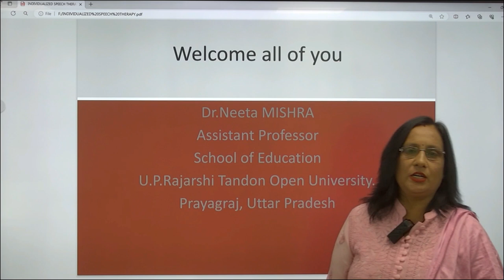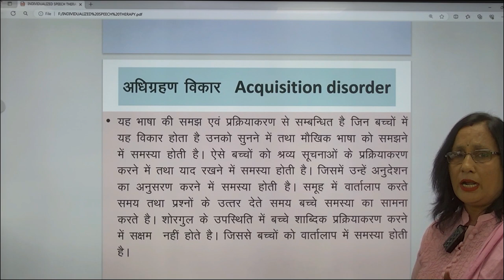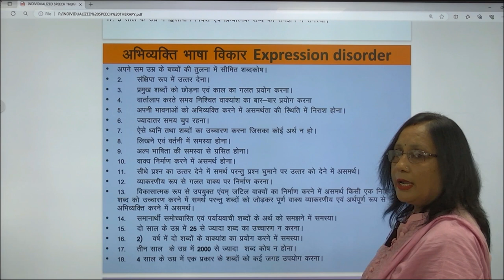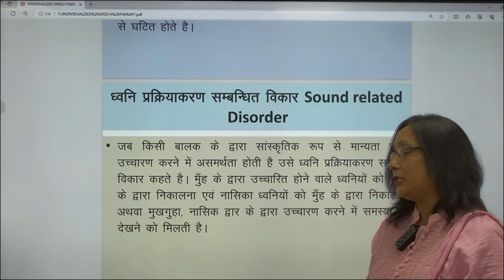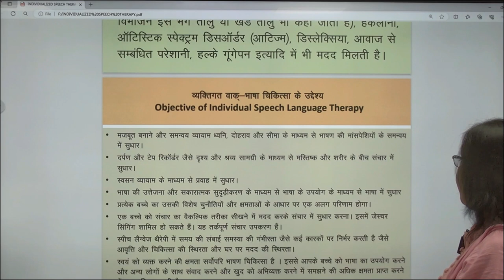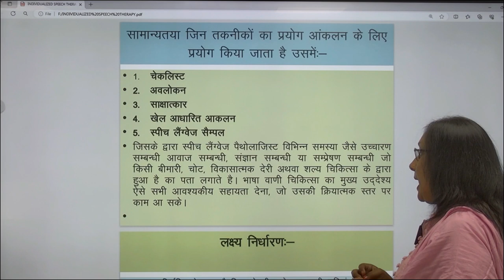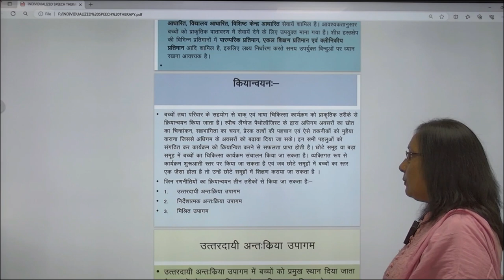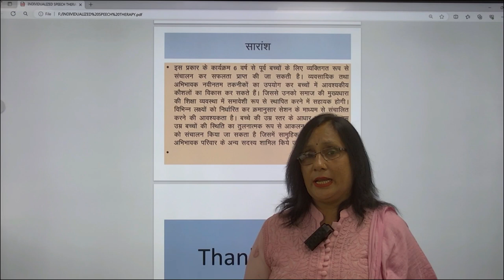Interaction and Teaching Strategies Hearing Impairment Code B.Ed SE:73Block 01Unit 02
Interaction and Teaching Strategies
                                                Hearing Impairment

                                                Code B.Ed SE:73

                                                       Block 01

              Need and Strategies for Early intervention of Hearing Loss

                                                         Unit 02

                               Individual Speech Language Therapy

                                                             By

                                                Dr.Neeta MISHRA